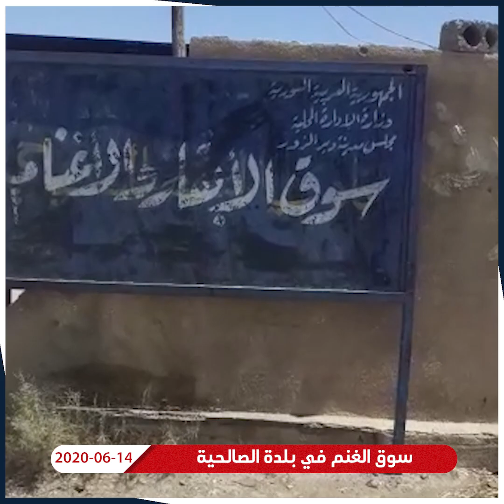سوق الغنم في بلدة الصالحية